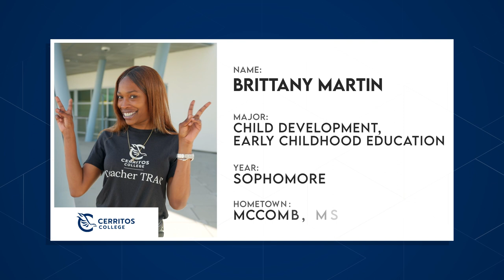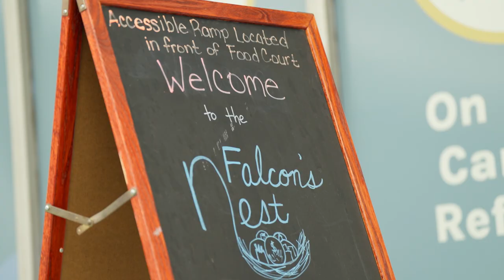Tracking the Path to Success at Cerritos | The College Tour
Sophomore Child Development major Brittany, who's passionate about teaching children, talks about Cerritos College's Teacher TRAC program, and the support she's receiving to stay on her path to success.

Cerritos College is the two-year institution of choice that offers classes for associate degrees, certificates, or transferring to a four-year college. Our award-winning trade programs give students a variety of exciting career options that lead to high-paying jobs in today’s competitive marketplace, including athletic training, automotive, cosmetology, culinary arts, dental hygiene, engineering design, nursing, pharmacy technology, systems administration, and more. Cerritos College was ranked among the nation’s best community colleges by College Consensus in 2022.